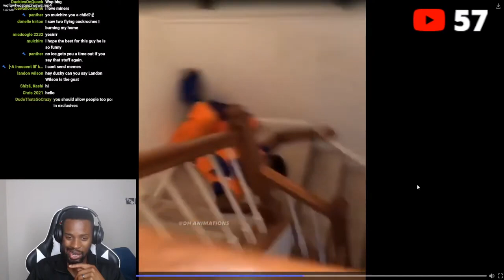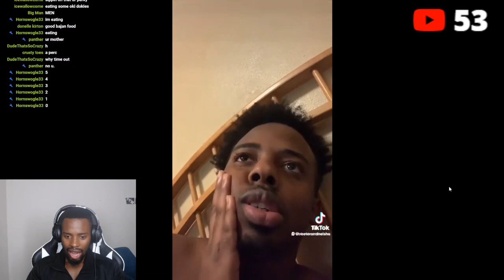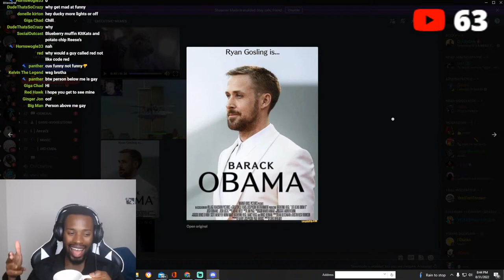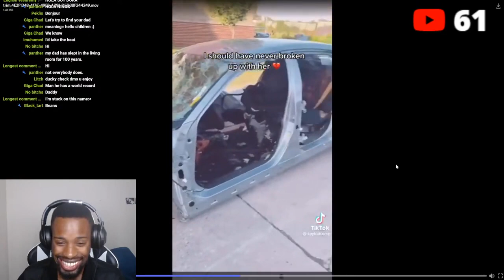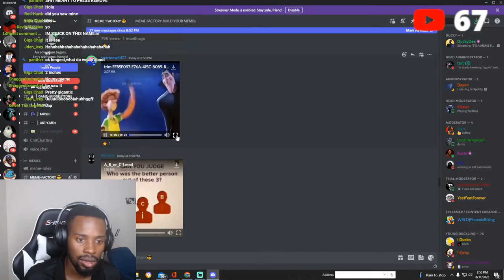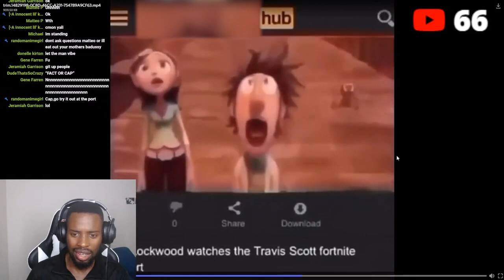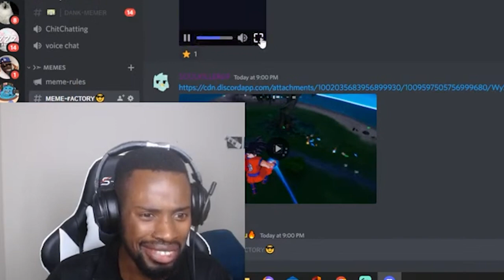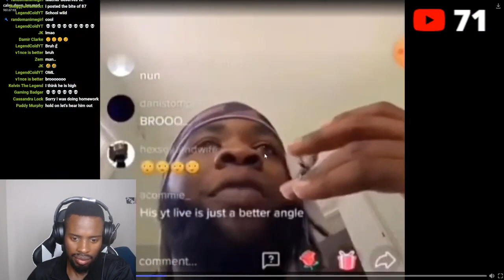Offensive memes that if ylyl (cupcake edition)